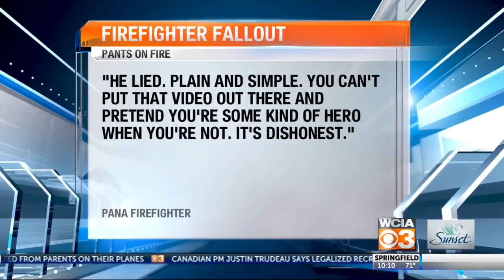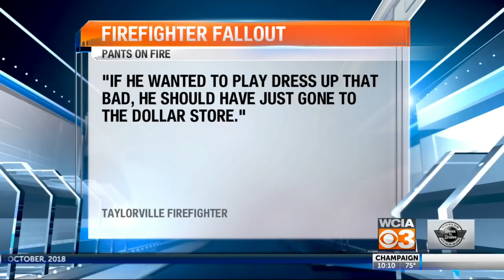Firefighters respond to Clark's campaign video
Firefighters were upset with Democrat Dillon Clark's attempt to portray himself as a volunteer fireman